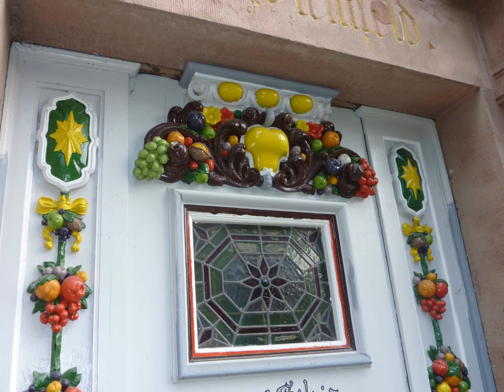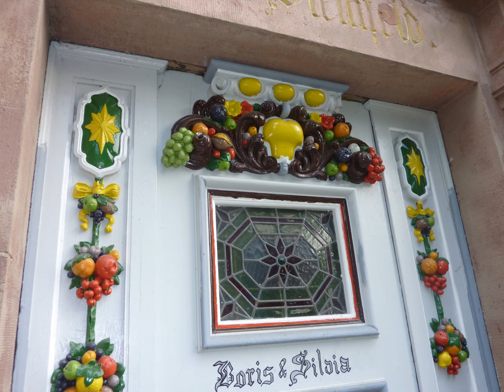A ALEMANHA POR NECA MACHADO (MOROU LÁ 03 MESES)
Neca Machado (Administradora Geral, Artista Plástica, Bacharel em Direito Ambiental, Especialista em Educação Profissional, Escritora de Mitos da Amazônia, fotografa com mais de 100 mil fotografias diversas, premiada em 2016 com classificação na obra brasileira “Cidades em tons de Cinza”, Concurso Urbs,  classificada com publicação de um poema na obra Nacional, “Sarau Brasil”, Novos Poetas de 2016, Pesquisadora da Cultura Tucuju, Contista, Cronista, Poetisa, Coautora em 03 obras lançadas em Portugal em 2016, Licenciada Plena em Pedagogia, Jornalista, Blogueira com 25 blogs na web, 21 no Brasil e 04 em Portugal, Quituteira e designer em crochê.)